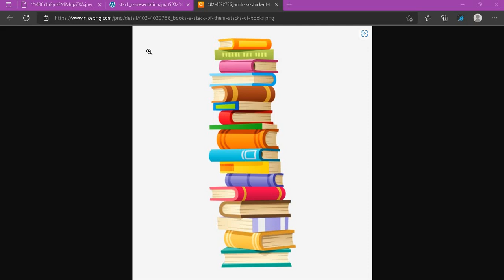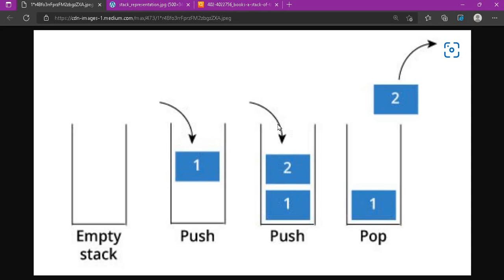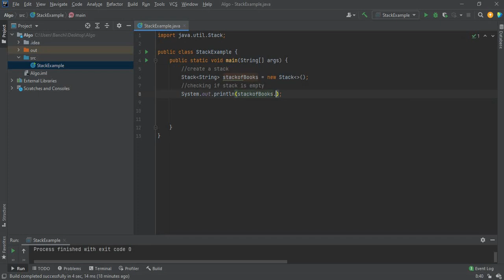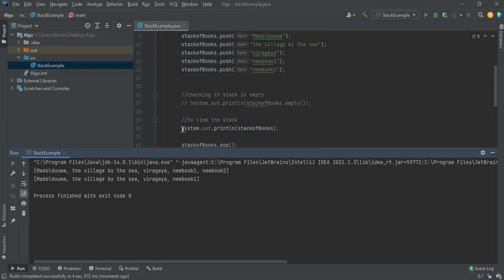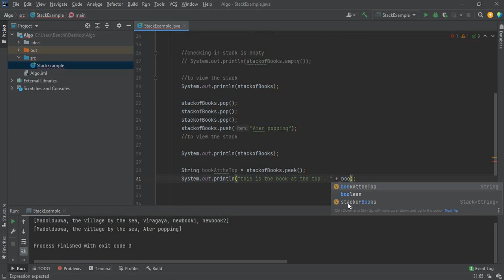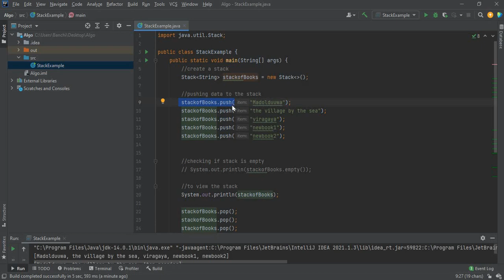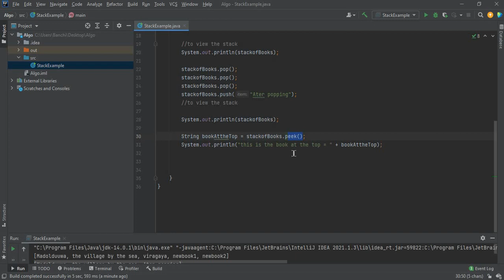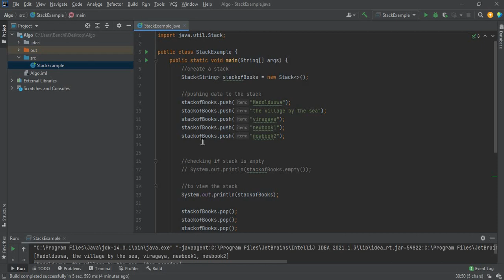Stacks Data Structure - Data Structures and Algorithms - Sinhala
A stack is a linear data structure that follows the principle of Last In First Out (LIFO). This means the last element inserted inside the stack is removed first. You can think of the stack data structure as the pile of plates on top of another.